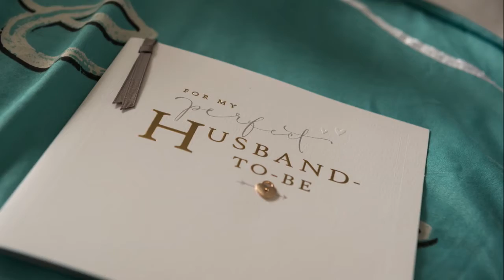Alison and Dale's Wedding at St Nicholas's Church Beverley and Lazaat Hotel, Cottingham.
On their 1st anniversary, here is a slideshow of some highlights from their big day.  After following their preparations at home we went to  St Nicholas' Church, Beverley for the ceremony and then to Lazaat Hotel, Cottingham for their reception.

If you are looking for a photographer, and for more details about weddings photography around the Hull and East Yorkshire area take a look at the website where you can see more of my work, prices and  contact details